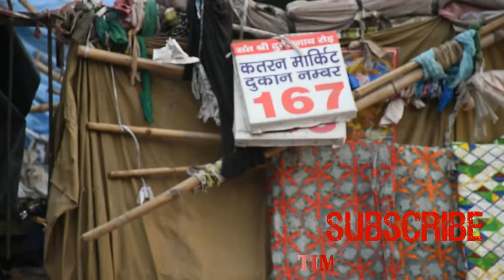KATRAN MARKET : KYA KHA LADKI NE. 950 DUKAN KHA HAI ? TIMES LIVE INDIA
कतरन मार्किट: 950 दुकानदारों का क्या हुआ ? किसने किया अमानवीय हरकत। क्या कहा दुकानदार ?
टाइम्स लाइव  इंडिया  TIMES LIVE INDIA